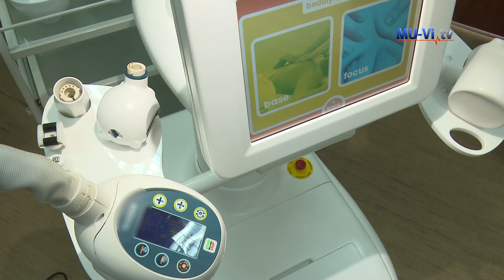Обучение с апарат от последно поколение за студентите от специалност „Медицински козметик“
Екип от обучители от София проведоха тренинг за работа с иновативен лазeрен апарат за студентите от специалност „Медицински козметик“ на Медицински колеж - Варна. Апаратът е нов за българския пазар на козметични услуги.